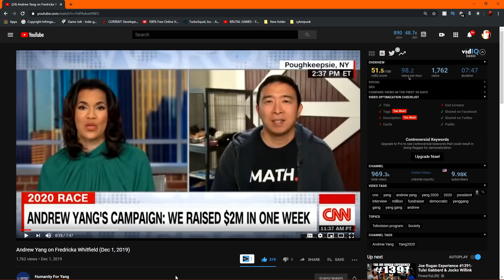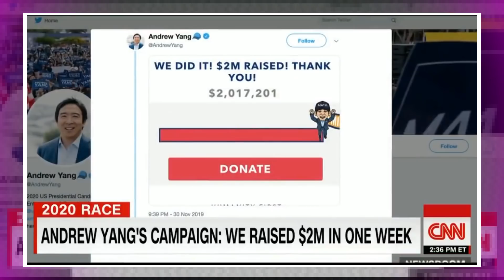CNN MAKES MSNBC LOOK BAD! - BEST Andrew Yang Interview.